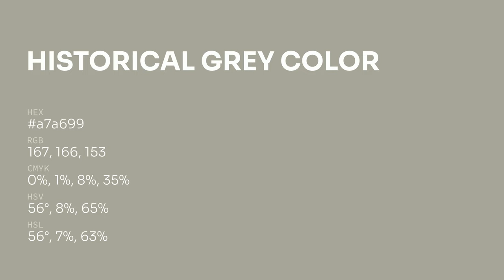Historical Grey color a7a699 hex color - Grey color - Cool color a7a699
What color is Historical Grey ? a7a699 hex color - Grey color - Cool color a7a699

Hex a7a699 Color Code is also known as Historical Grey color.